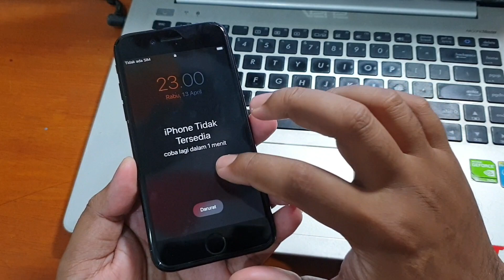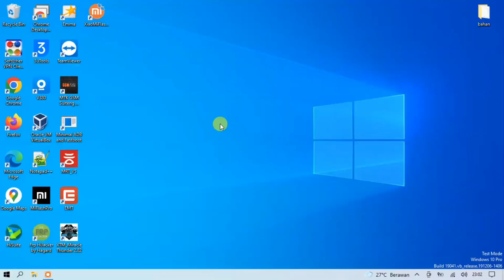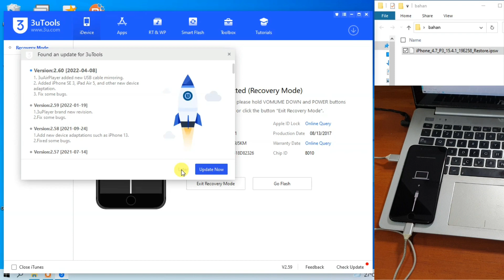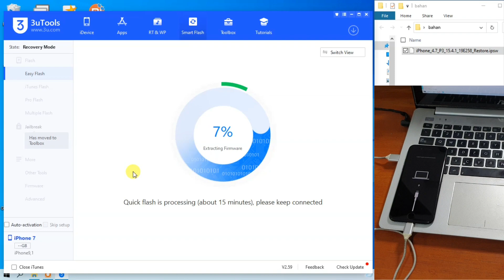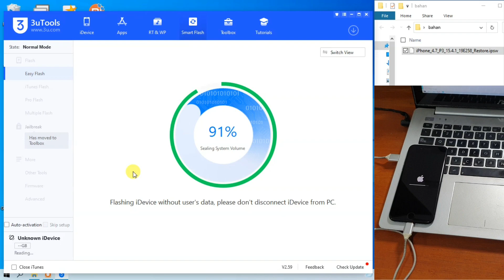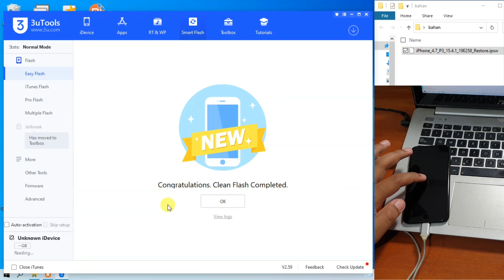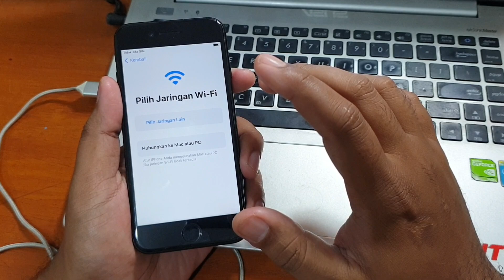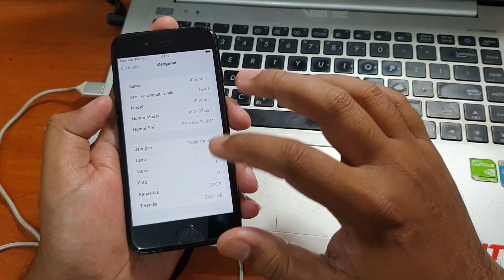How to Flash iPhone 7 forgot screen lock or iPhone unavailable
How to Flash iPhone 7 forgot screen lock or iPhone unavailable. Magelang Reset is an android solution guide channel for hard reset forgot screen lock password. In addition, Magelang Reset also provides solutions for Android devices that have forgotten Google email after hard reset.